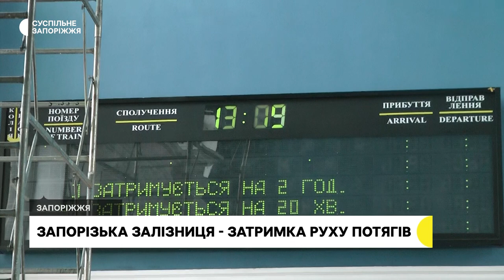Через масовану ракетну атаку каси вокзалу "Запоріжжя-1" не працювали понад 4 години | Новини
Під час повітряної тривоги 16 грудня приміщення вокзалу "Запоріжжя-1" не працювало 4 з половиною години — 7:50 до 12:20. Внаслідок масованого ракетного обстрілу два потяги Запорізького напрямку затримуються на понад годину. Про це повідомляють кореспонденти Суспільного Запоріжжя з посиланням на інформацію Укрзалізницю.